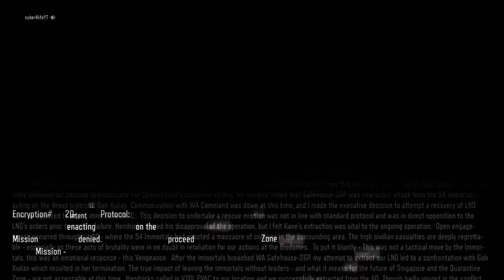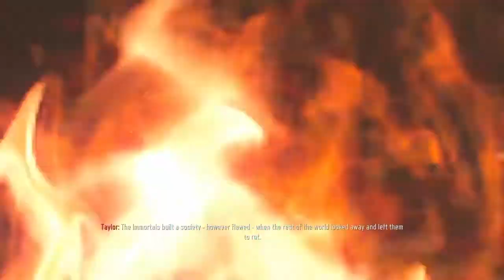Taylor Betrays us!!||BLACK OPS 3 (Part 8)